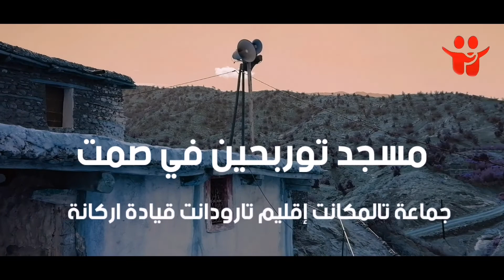نداء إلى المحسنين في بناء مسجد دوار توربحين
نداء خاص إلى المحسنين في بناء مسجد توربحين إقليم تارودانت جماعة تالمكانت قيادة اركانة

Bienvenue sur la  portail chaine tvimdoukal  communication cultures innovation arts la jeuness